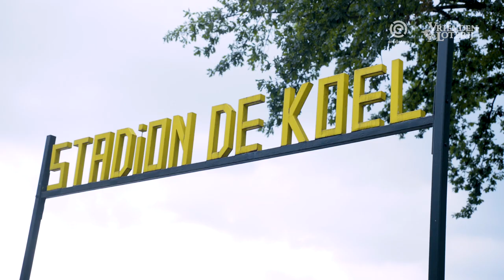SURPRISE! Linthorst verrast vrijwilliger met VoorVechterskaart!